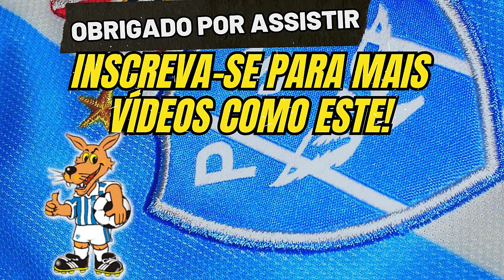🔵⚪Paysandu é Superado: Papão em Baixa; Hélio dos Anjos Confirma - NOTÍCIAS DO PAYSANDU S.C.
Imagens:Canal Nosso Futebol